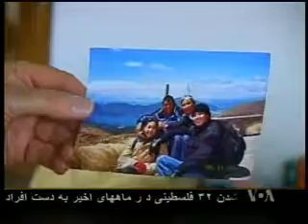اتهام جاسوسی به رکسانا صابری :خبرنگار ایرانی آمریکایی